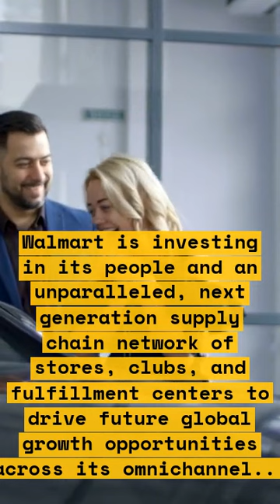How Walmart and Netflix are using crutch strategies to stay ahead of the competition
In this video, we explore how Walmart and Netflix are using crutch strategies to stay ahead of the competition. We'll examine how these two companies are leveraging their strengths to create unique experiences for their customers. From Walmart's exclusive Netflix Hub shops selling merchandise from the streaming platform’s films and television series in more than 2,400 U.S. stores  to Netflix's partnership with Walmart that establishes Walmart as the Netflix destination for family entertainment experiences, we'll take a closer look at how these companies are using crutch strategies to stay ahead of the competition.